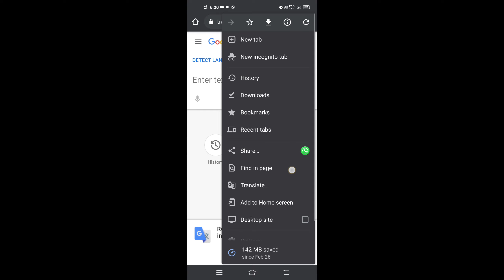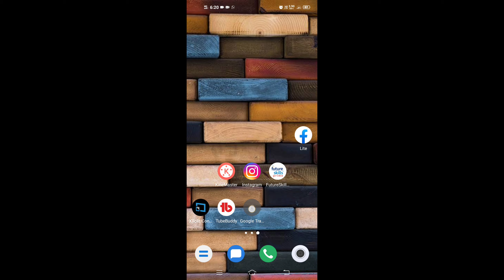How to Open Same Website Everytime by Just 1 Click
ek hee website ko baar baar ek he click mein kaise kholein